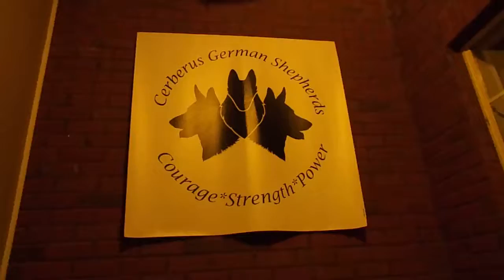Breeding specific video, countdown to birth (in approx 13 days)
The comments has the video of what it will be converted to.  This is probably of interest to breeders than anyone else.  The video we referenced is in the comments sections and HIGHLY recommended We are not gospel, we may be wrong.  Breeders do things a different way.  This is how we do ours, so we will be doing a lot of videos and this is probably of interest to just breeders.  But we are transforming the room back to the whelping of the puppies.See us on facebook